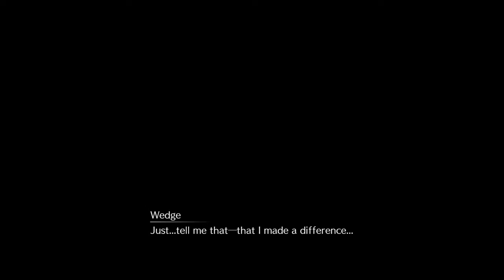FINAL FANTASY VII REMAKE part 55